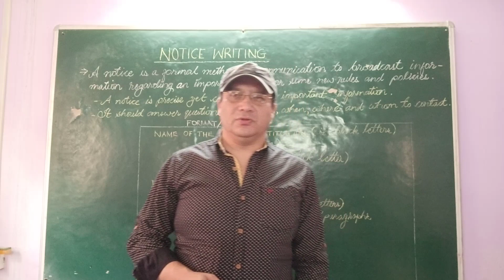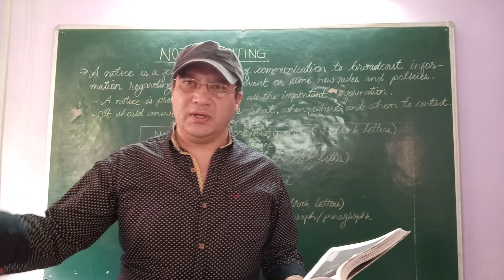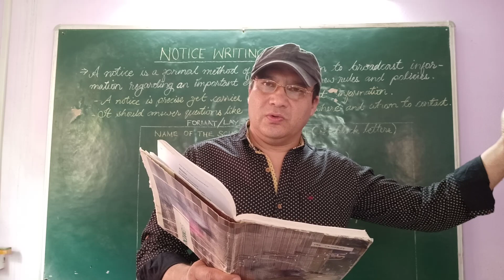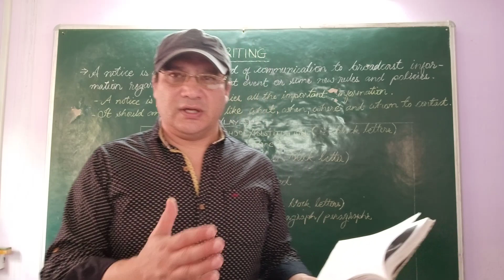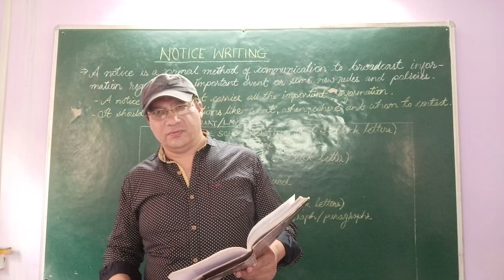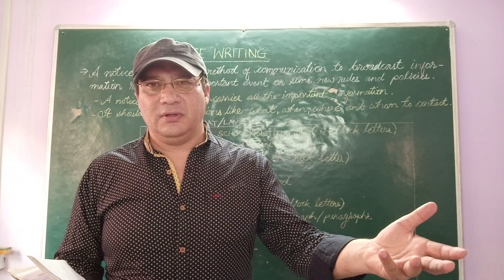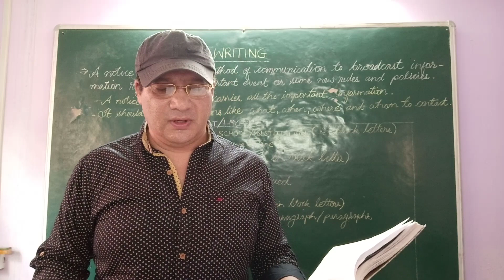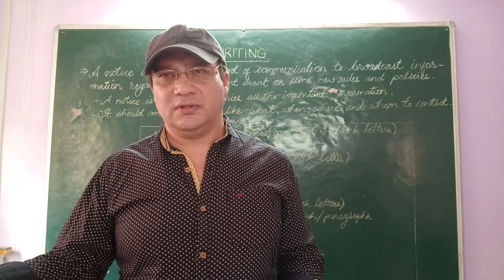Class XII,English 2,The Tempest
Explanation by Yogesh Bhitrikoty